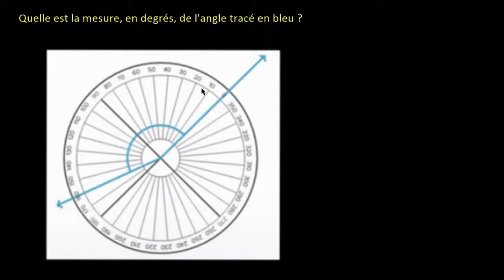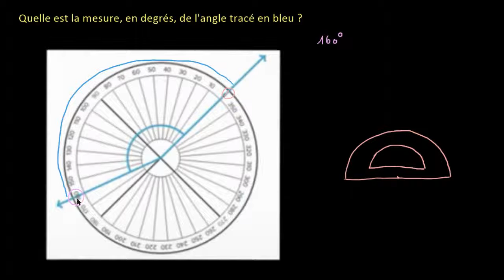Mesurer un angle avec un rapporteur circulaire